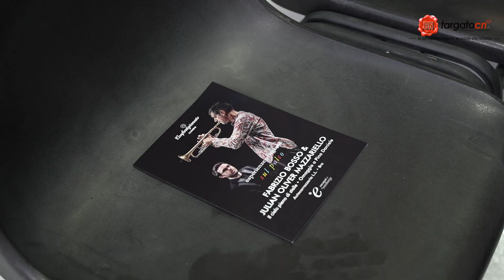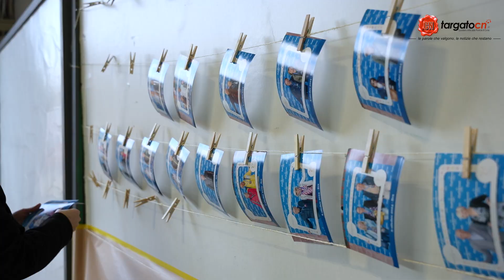“Esperienze Artigiane sul Palco” alla carrozzeria “L.L. di Lenta Paolo” a Bra